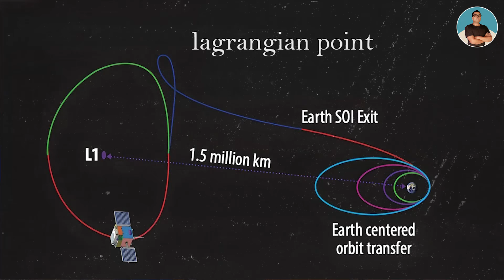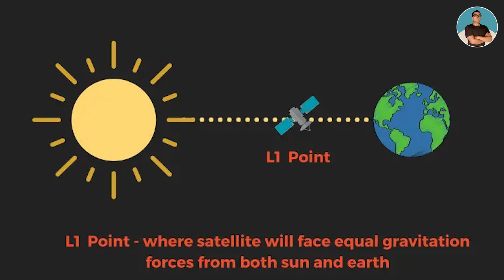आज ISRO ने India का पहला सूर्य मिशन लांच कर दिया | Aditya L1 mission explained in hindi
in this video i will explain about Aditya L1 mission of ISRO.
Aditya-L1 is a satellite dedicated to the comprehensive study of the Sun.